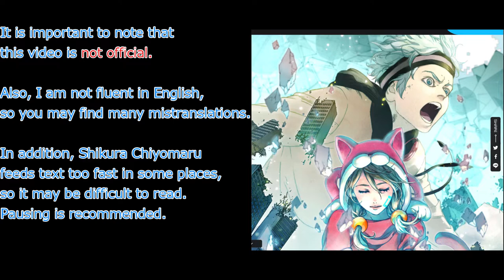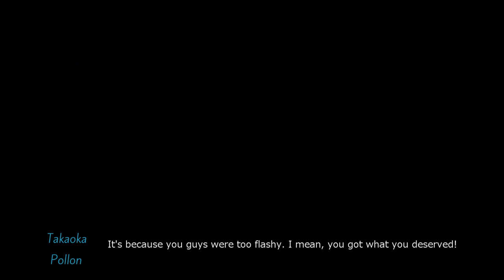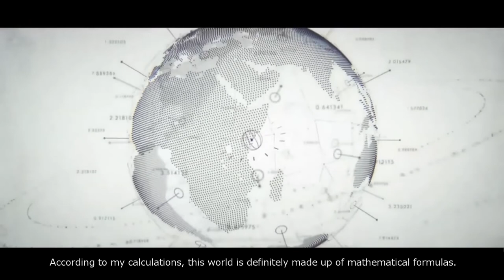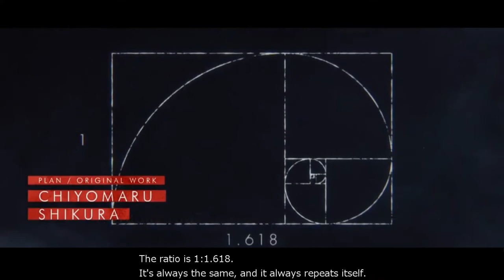ANONYMOUS;CODE Chiyomaru's Play English Translate Part1 (UnOficial)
I welcome your comments on whether there is something wrong with the translation here.

Part 2 will be posted in 2036.

This was my first video editing.
I just typed in the subtitles and it was very tiring.
This whole delivery is about 2 hours long.
but I don't think I can do this with the way I am now.

If we receive requests from many people to post the rest of the video. Or
If anyone is willing to provide linguistic and technical support
We will gladly publish them.